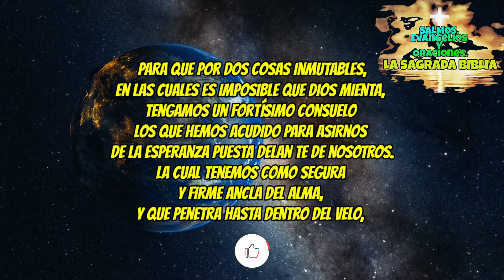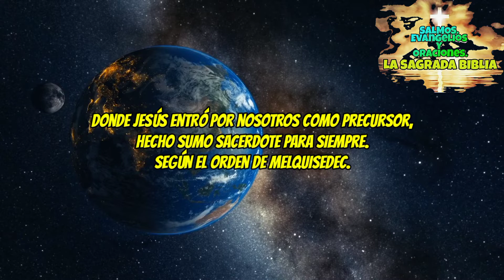ADVERTENCIA CONTRA LA APOSTASÍA - HEBREOS - LA SAGRADA BIBLIA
HONOR Y GLORIA SOLO A DIOS !

"" ADVERTENCIA CONTRA LA APOSTASÍA ""

La Epístola a los hebreos, conocida también como Carta a los hebreos, es uno de los veintisiete libros incluidos en el Nuevo Testamento cristiano. Actualmente existe consenso entre los estudiosos bíblicos en cuanto al título que tradicionalmente se le ha venido dando, «Carta de san Pablo a los hebreos», es erróneo, pues, según el punto de vista predominante en la actualidad, no fue escrita por Pablo de Tarso, no es una carta, sino más bien una homilía, y no está dirigida a los "hebreos", sino a comunidades cristianas en las que habría cierto número de conversos procedentes del judaísmo.

Sin embargo aunque se desconozca su autor con certeza la atribución tradicional pauliana no parece ser infundada (2 Pedro 3, 15). Tampoco puede ser datada con precisión, aunque existe consenso en que fue escrita entre los años 60 y 65 del siglo 1
. Como los otros libros del Nuevo Testamento, está escrita en griego. Su texto es de una gran densidad teológica y su estilo es solemne, casi litúrgico. El autor parece tener un dominio excepcional del Antiguo Testamento, que cita frecuentemente

COMPARTE ESTE CLIP, PARA QUE A TRAVÉS DE TI, LLEGUE LA PALABRA DE DIOS A OTROS !!!

Créditos:

Video creado, editado y producido por:
SALMOS, EVANGELIOS Y ORACIONES,
LA SAGRADA BIBLIA

PROHIBIDO REALIZAR CUALQUIER TIPO DE  COPIA;  TOTAL O PARCIAL SIN LA AUTORIZACIÓN DEL Canal.  YA QUE CONLLEVA A UN REPORTE LEGAL DIRECTAMENTE CON YOUTUBE

BENDICIONES 🙏